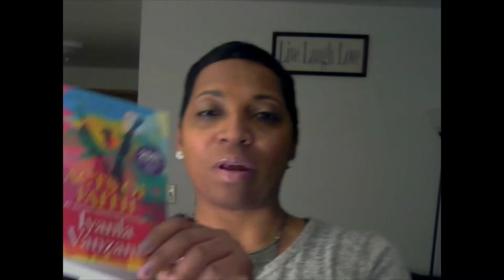If You Don't Believe In Yourself No One Will Do It For You